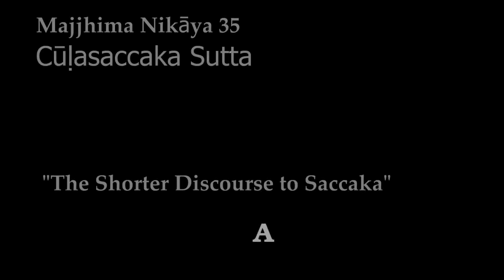MN 35 The Shorter Discourse to Saccaka - Culasaccaka Sutta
MN 35   The Shorter Discourse to Saccaka - Cūḷasaccaka Sutta
This is a good story where Saccaka, a Nigaṇṭha's son who considered himself  an unexcelled debater,  tries to take on the Buddha, who then turns Saccaka's  assertions  upside­down.  He  demonstrates  to Saccaka that the five aggregates  are not­ self because one can gain no mastery over them.